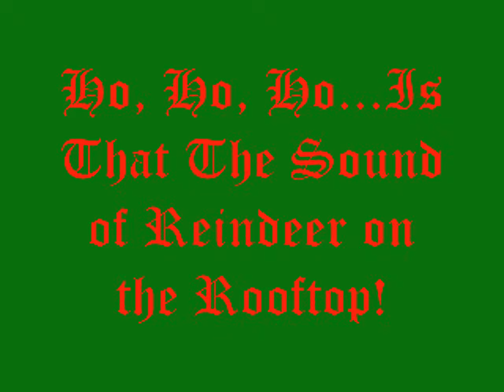Starting A Christmas Eve Tradition-Dec 2008